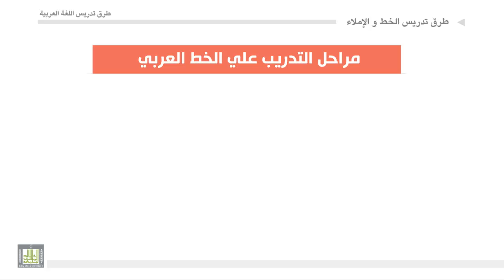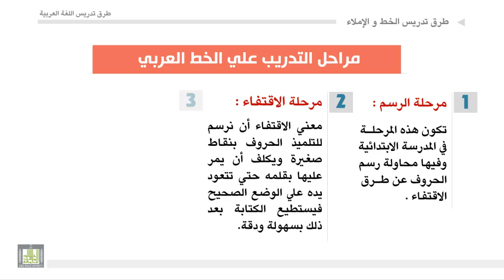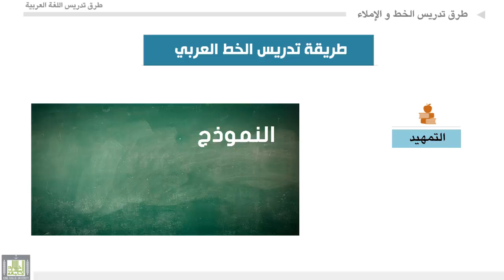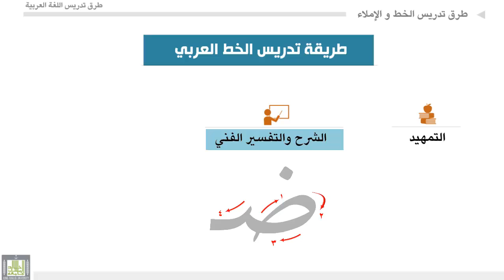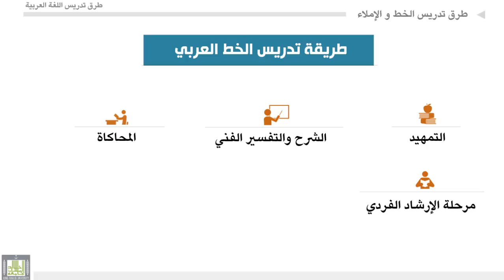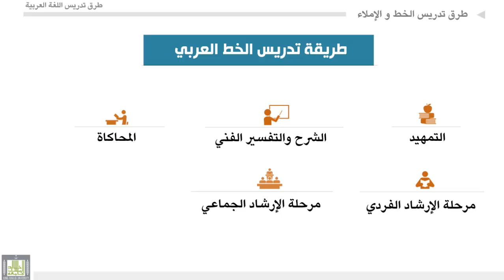طرق تدريس اللغة العربية - الوحدة 9 : مراحل تدريس الخط العربي وكيفية تدريسه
مراحل تدريس الخط العربي وكيفية تدريسه